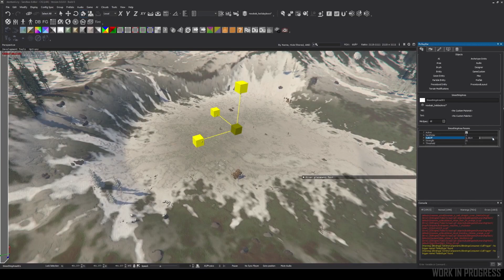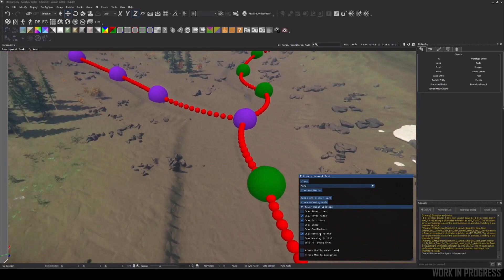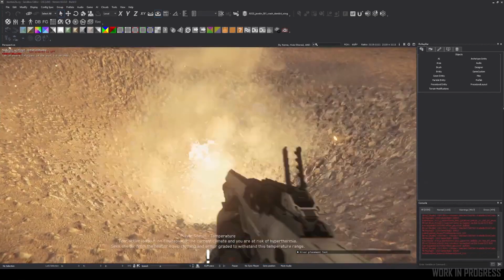Des Rivières et Cours d'Eau dans Star Citizen ?! ISC de Janvier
Les développeur nous montre l'avancer de Star Citizen et comment implémenter des cours d'eau dans le jeu !!

Partenariat :
📣 Suis toute l'Actu Gaming avec de Vrais Passionnés